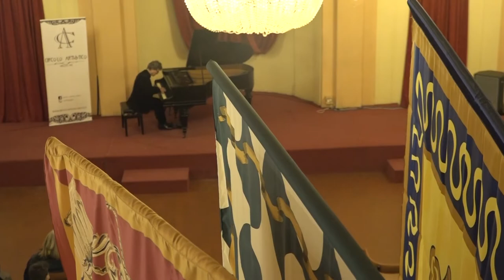Alessandro Tricomi in concerto al Circolo Artistico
Continua la stagione musicale del Circolo Artistico in Corso Italia ad Arezzo. Dopo l’apertura con il recital del soprano giapponese Kazumi Kimura è la volta del pianista concittadino Alessandro Tricomi, docente di pianoforte principale nel Liceo Musicale fin dalla fondazione.